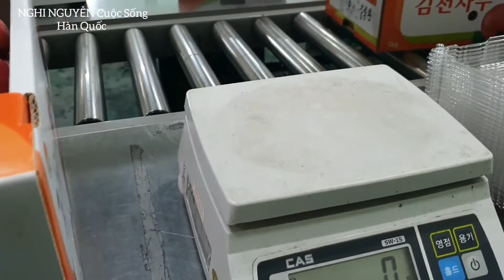Làm Nông ở Hàn Quốc 🇰🇷 Công ty đóng gói trái cây đào tiên, Mận... 1 ngày làm gần 2 triệu vn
Làm Nông ở Hàn Quốc💥 công ty đóng gói trái cây mận, đào tiên...1 ngày làm gần 2 triệu vn